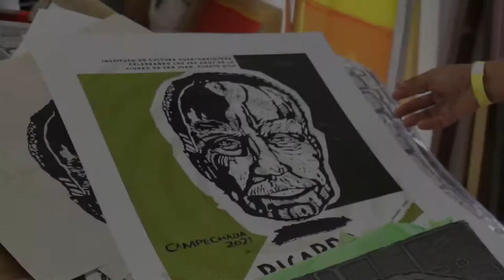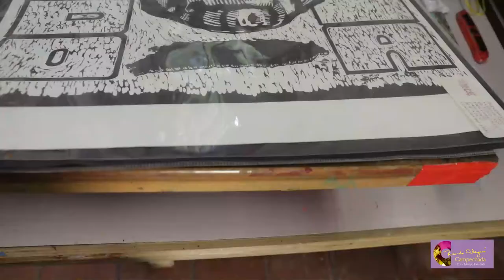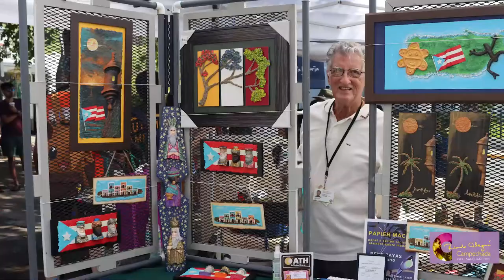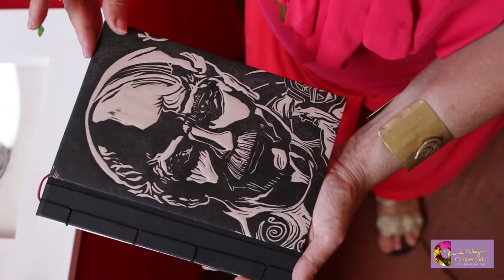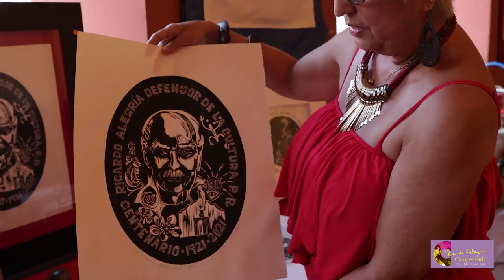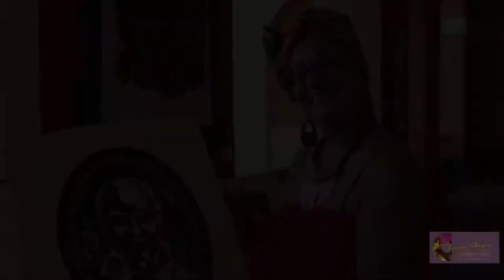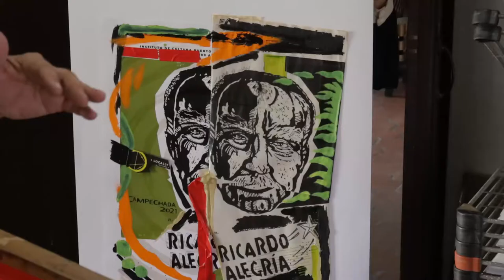Recuento Campechada 2021 Ricardo E. Alegría Gallardo | II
Continuamos presentando el recuento de Campechada 2021, magno evento cultural del año,  inspirada en el padre de la Cultura Puertorriqueña Ricardo E. Alegría Gallardo.
Disfrute de las actividades y eventos artísticos que se presentaron del 19 al 21 de noviembre en las calles y plazas del Viejo San Juan en Puerto Rico. ¡La Ciudad Capital se volvió a llenar de arte, música, teatro, literatura en un ambiente familiar!
El humanista doctor Ricardo E. Alegría Gallardo, fundador y primer director ejecutivo del Instituto de Cultura Puertorriqueña, fue un hombre visionario en todas las extensiones de nuestras expresiones culturales y nuestra identidad. Procuró documentar y conservar la mayoría del patrimonio histórico y cultural que conocemos actualmente, dándole forma a nuestra identidad como pueblo. Como antropólogo e historiador es una de las figuras sobresalientes de los siglos XX y XXI en Puerto Rico.
Esta décima edición de Campechada, contó con el apoyo del National Endowment for the Arts y la participacion de artistas plásticos, artesanos, músicos, teatreros, escritores, organizaciones sin fines de lucro, entidades gubernamentales, industrias creativas, grupos comunitarios, residentes y comerciantes, entre otros.